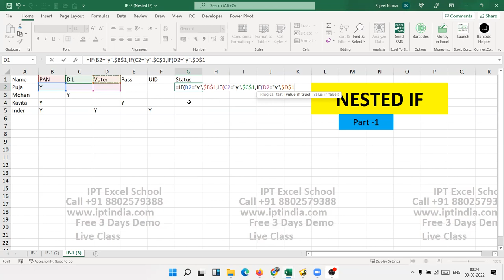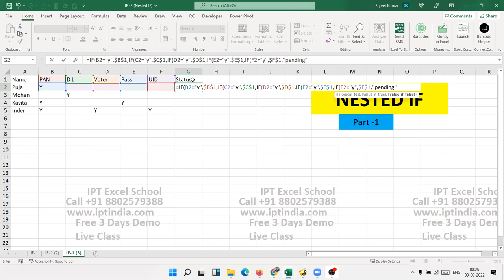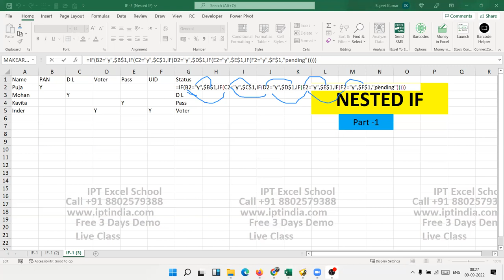NESTED IF Part - 4